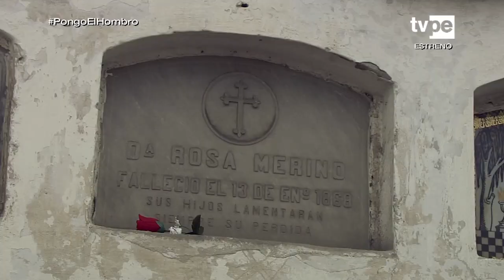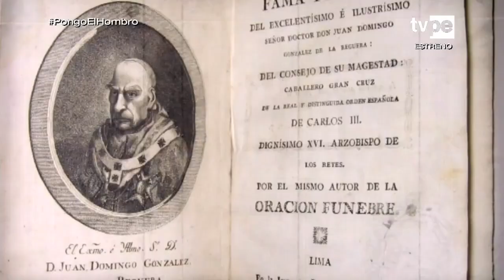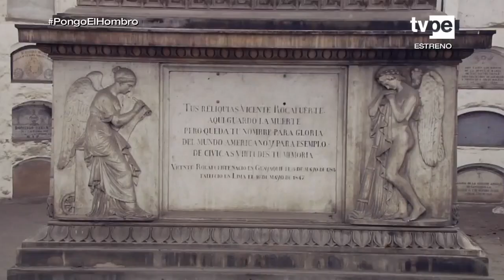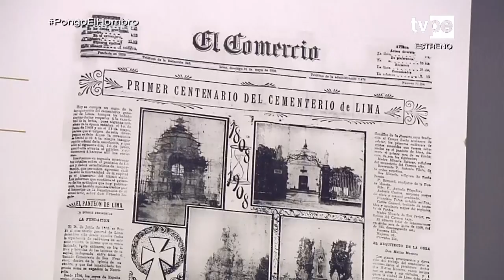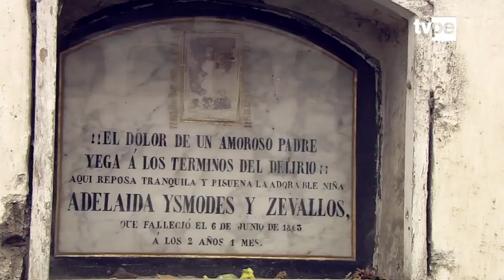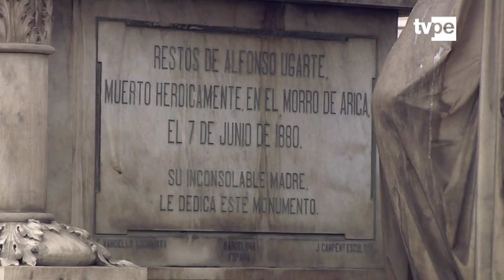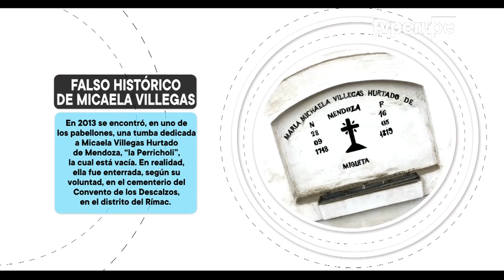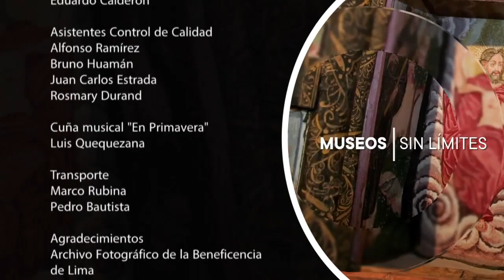Museos sin límites - Museo Presbítero Maestro - (28/08/2021) | TVPerú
Acompaña a Inés Hernández a visitar uno de los museos más antiguos de Lima y que guarda muchas historias de sus residentes del más allá. En Museos sin límites visitaremos el Museo Presbítero Maestro, en un recorrido muy interesante.